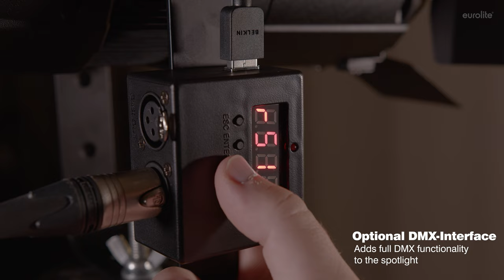EUROLITE LED PFR-50 WW Fresnel Spot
Art.-nr.: 40001790

Compact spotlight with 20 W COB LED, manual zoom, color rendering index (CRI) bigger than 95

1 powerful LED 20 W COB (chip-on-board) warm white (WW)

With fresnel lens

With a beam angle of 11° - 40°

Flicker-free

Very high color rendering index (CRI)

Controlling by stand-alone; DMX (optional); Master/slave function (optional)

For application areas such as: Trade fair and shop fitting; Wedding/gala/events

Preprogrammed in Light Captain; Light´J

Package contents

1 x spotlight, 1 x power cord, 1 x barndoor, 1 x plug (male), 1 x user manual